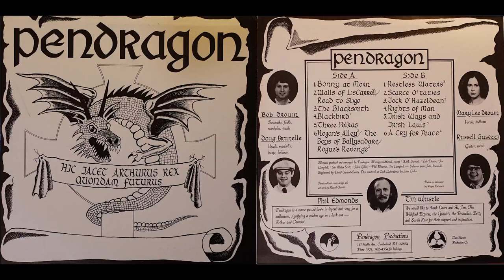Pendragon - Music in the Celtic Tradition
This is a hard to find old recording on Vinyl of a band I first heard at The King Richards Faire in the late 1980s, it's become one of my favorite albums. It came out in 1972.

My favorite song is Restless Waters, this older version is better than the newer versions available on CD.

00:00 Bonny at Morn
04:40 Walls of LisCarroll
06:44 The Blacksmith
09:30 Blackbird
14:36 Three Polkas
18:05 Hogan's Alley
21:35 Restless Waters
27:15 Scarce O'Taties
29:15 Jock O'Hazeldean
33:40 Rights of Man
37:15 Irish Ways and Irish Laws
42:00 A Cry for Peace